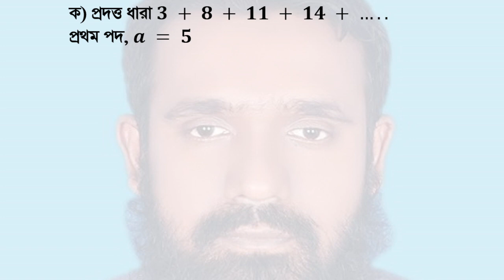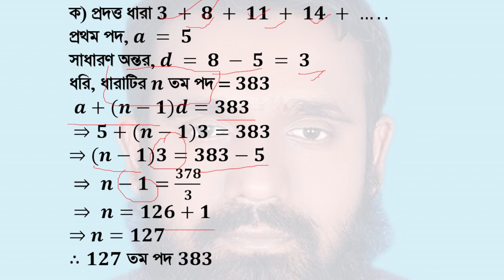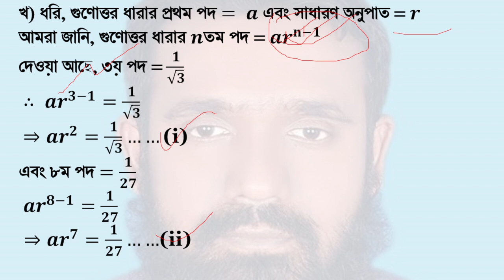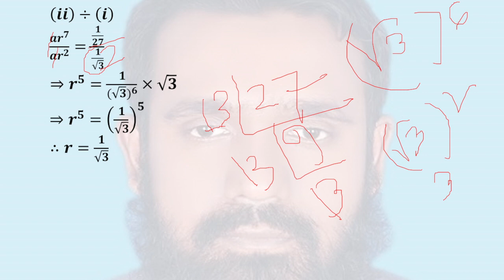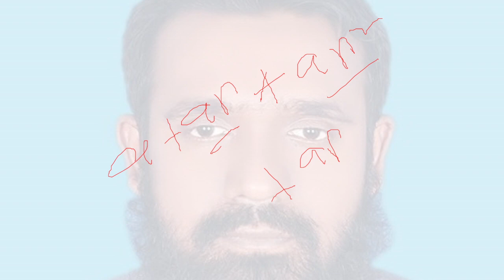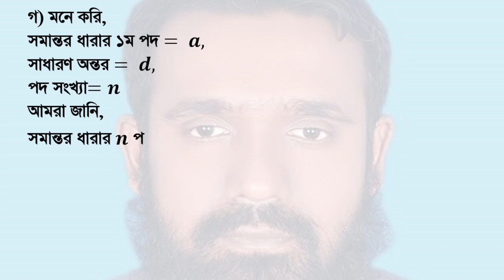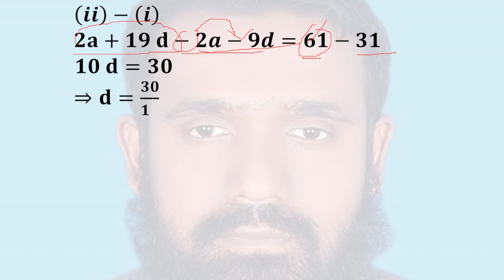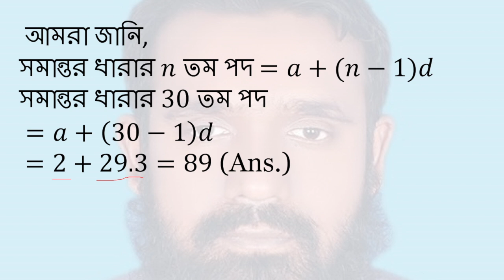Dhaka Board 2017-SSC General Math Finite series Chapter-13(সসীম ধারা অধ্যায়-১৩-ঢাকা বোর্ড-২০১৭)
Dhaka board 2017|class 9-10 maths chapter 13/SSC General maths Solution |Finite series board question chapter-13  (এস এস সি/৯ম-১০ম শ্রেণী সাধারণ গণিত সৃজনশীল বোর্ড প্রশ্ন । সসীম ধারা অধ্যায়-১৩ । ঢাকা বোর্ড-২০১৭)
প্রশ্নঃ
একটি গুণোত্তর ধারার ৩য় পদ 𝟏/√𝟑 এবং ৮ম পদ 𝟏/𝟐𝟕 এবং অপর একটি সমান্তর ধারার ১ম 10 পদের সমষ্টি 𝟏𝟓𝟓 এবং ১ম 20 পদের সমষ্টি 𝟔𝟏𝟎
ক. 𝟓+𝟖+𝟏𝟏+𝟏𝟒…..… ধারাটির কোন পদ 383?
খ. গুণোত্তর ধারাটি নির্ণয় কর।
গ. সমান্তর ধারাটির 30 তম পদ নির্ণয় কর।